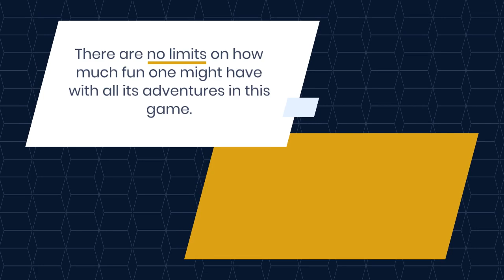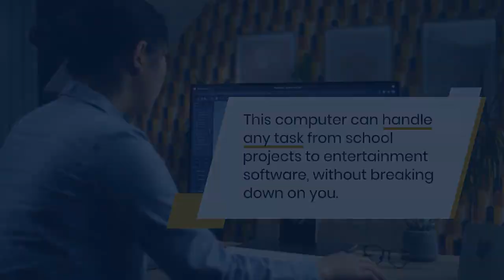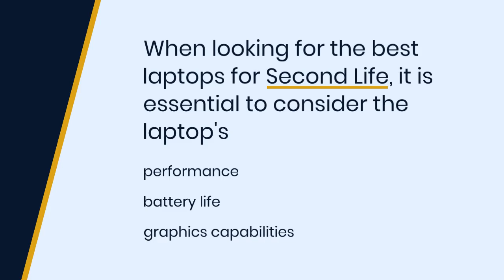Top 5 Best Laptops for Second Life in 2023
Are you a fan of Second Life and looking for the best laptop to enhance your virtual experience? In this video, we've rounded up the top 5 best laptops for Second Life in 2023. We'll go over each laptop's specifications, design, and overall performance to help you make an informed decision. Whether you're a gamer, designer, or socialite, we've got you covered with laptops that can handle Second Life's high-end graphics and complex simulations. So, join us as we take a closer look at the best laptops for Second Life and find the perfect one for you!